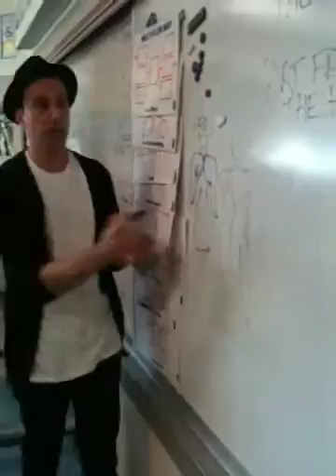Pals Around the World Ambassador Mike Vensel from Bravo "Fashion Show"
Fashion Designer Mike Vensel and his team of fashionistas share what its like to work in the world of fashion at Stanley Mosk Elementary School in the San Fernando Valley (Los Angeles, CA)  - 1 week before LA Fashion Week! Here he is showing the bollero and other clothing styles from France and Spain (our first two Pals books).